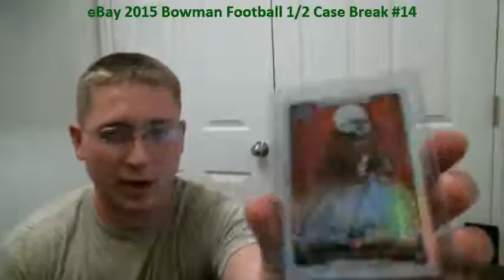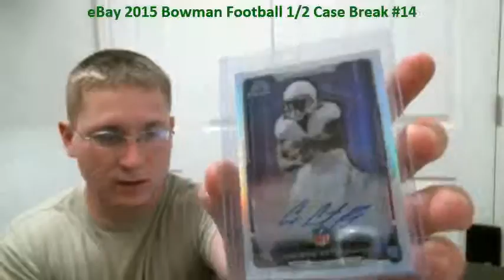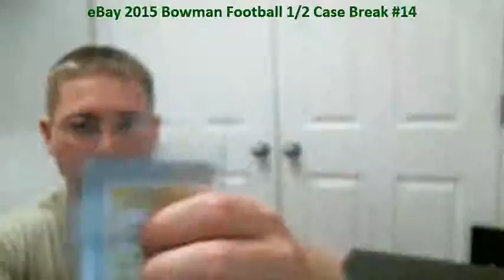2015 Bowman Football 1/2 Case (6 Bx) Break #14 eBay 28 July -- RECAP